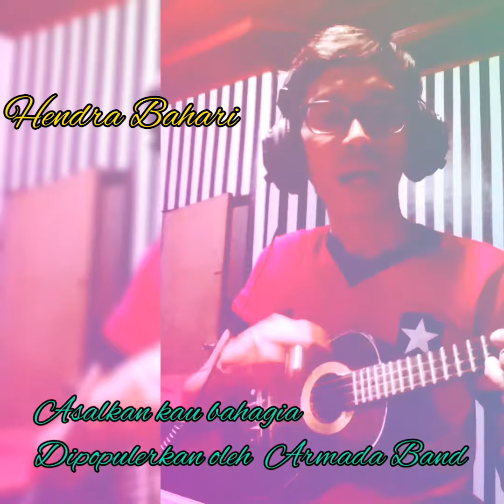Belajar Okulele dengan lagu Asalkan kau bahagia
Belajar Okulele lagu Armada Band